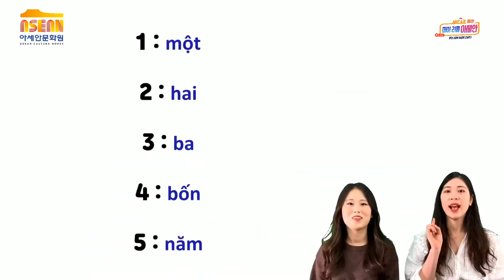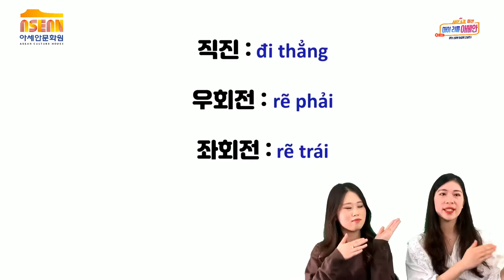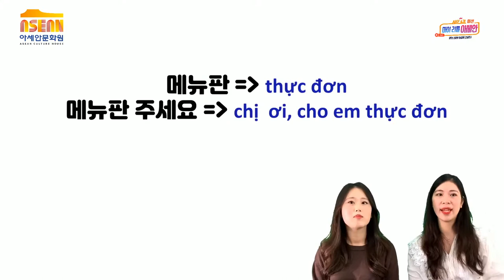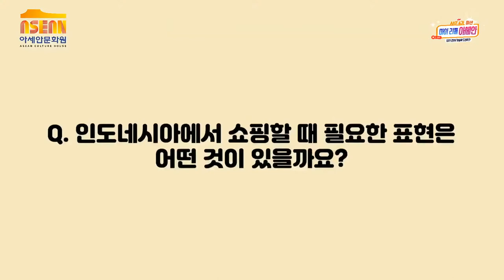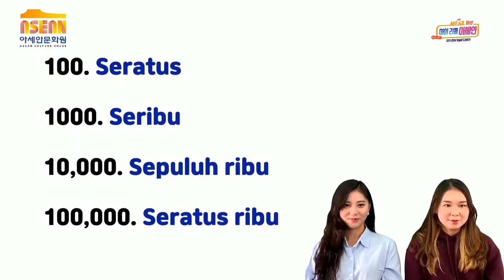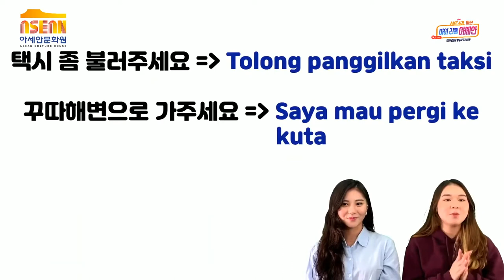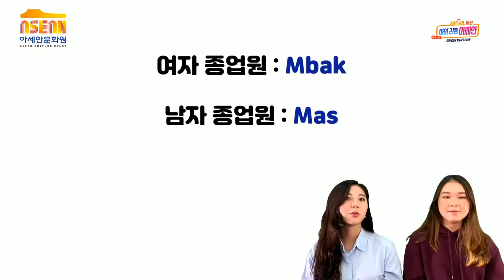AKF 4기 마이 리틀 아세안_Friends팀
AKF 4기 Friends팀의 '마이 리틀 아세안' 라이브 풀버전을 공개합니다.
이번 미션은 아세안에 대한 주제로 AKF 4기 참가자가 직접 유튜브 라이브 방송을 직접 기획, 제작 및 진행하였습니다.

-코너명: 여행지에서 필요한 베트남어, 인도네시아어
-팀명: Friends

*AKF(ASEAN-Korea Futurist)는 주한 아세안 유학생과 한국 청년 간 네트워크를 구축하고 문화 교류의 기회를 제공하기 위한 청년 국제 교류 프로그램입니다.